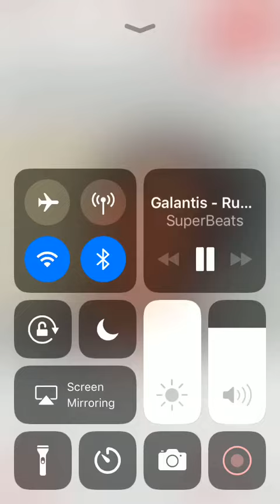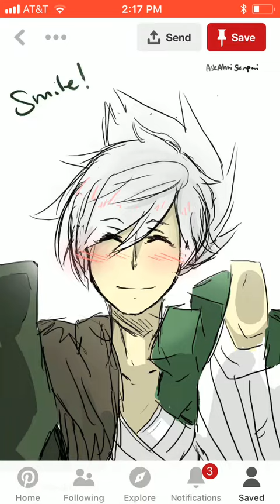Having A Bad Day?